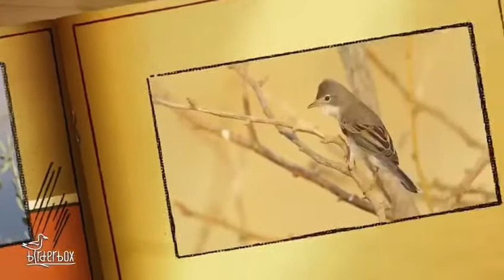طيور الربيع في الكويت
Video from Ahmad 9K2DB